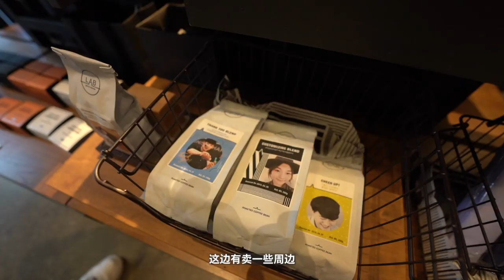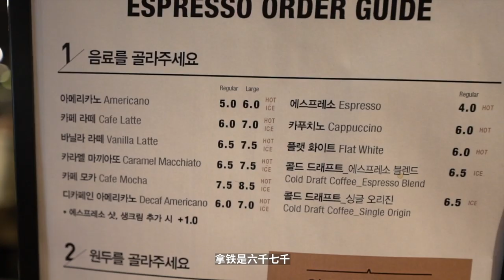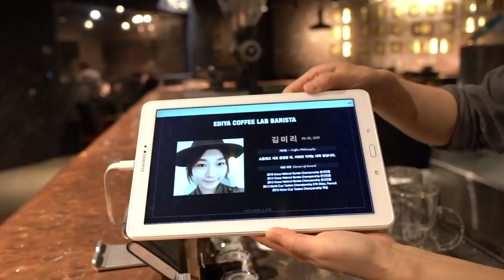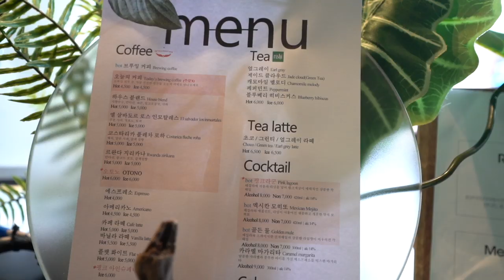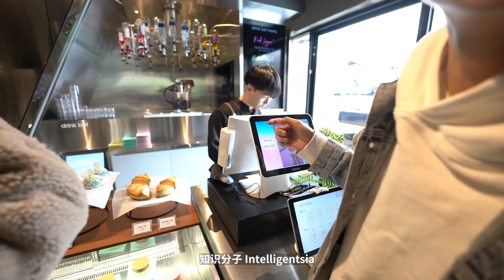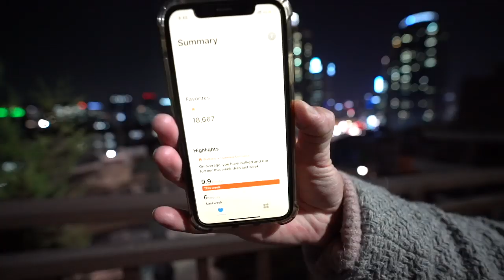人工智能做咖啡是未来吗| 韩国国民品牌旗舰店堪比星巴克烘焙工坊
这期视频我们来到了韩国的第一大咖啡品牌Ediya咖啡的旗舰店，一个超级咖啡工厂店。另外拜访了美国品牌知识分子的首尔新店，观摩体验了机器人手臂制作咖啡。